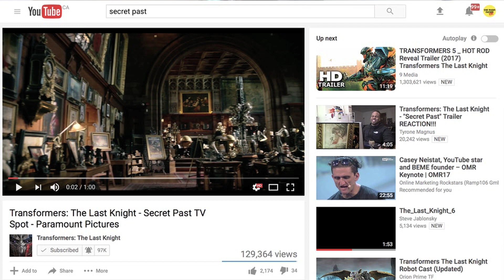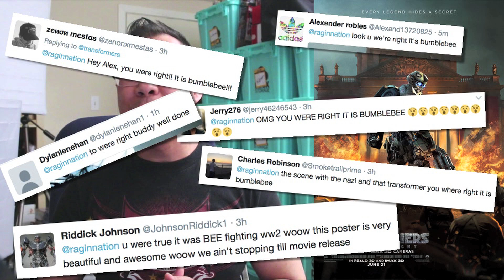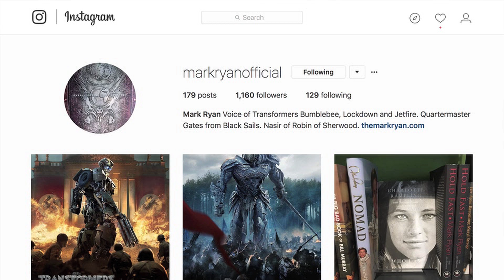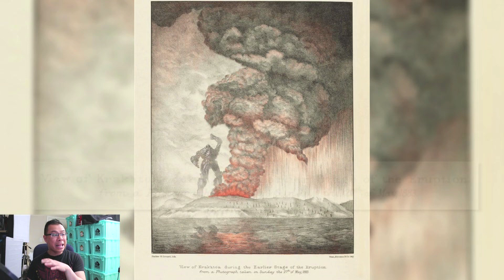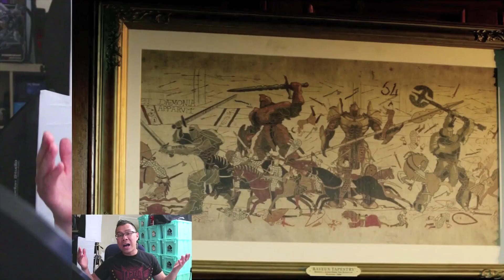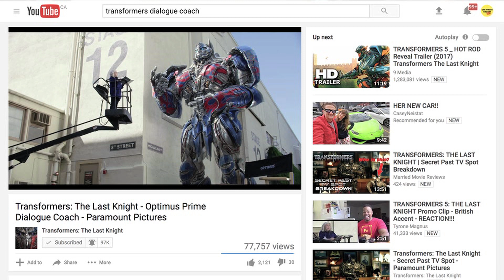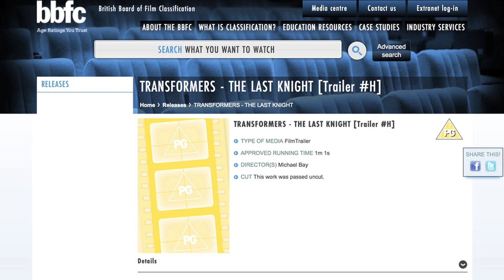IRONHIDE and Autobot HOUND fought historical battles - [THE ROAD TO TF5 #167]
Gear I'm using:
Vloggin Camera - Canon S110
Main Camera - Canon 70D
Microphone - Blue Yeti
Tripod - Velbon

Purchase a Ragin Nation Holiday Promo Package (links below):
North America purchase links.   International, follow payment instructions below:

Small, Medium and Large SOLD OUT!

Ragin Nation Promo Package Size XL (T-Shirt, VIP Badge, Bracelet)

Ragin Nation Promo Package Size XXL (T-Shirt, VIP Badge, Bracelet)

Ragin Nation Promo Package Women Size M (T-Shirt, VIP Badge, Bracelet)